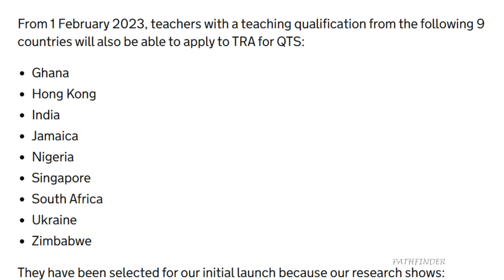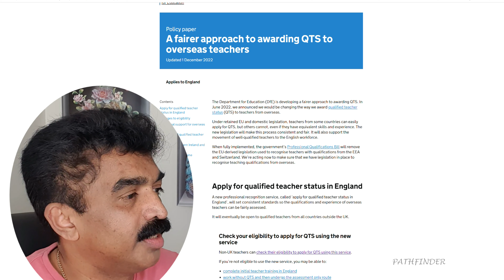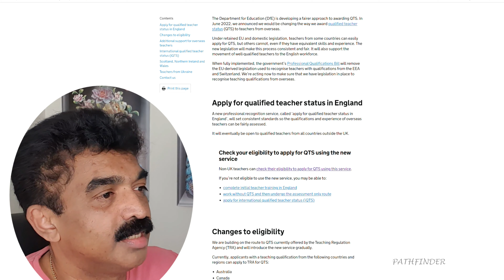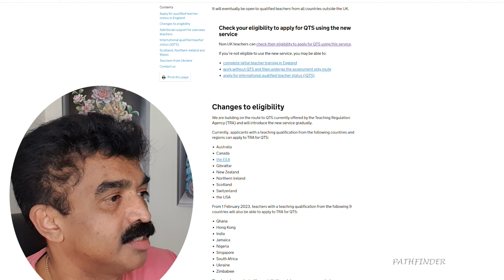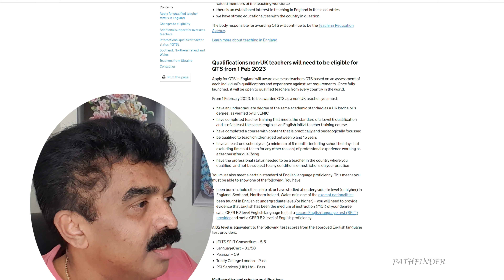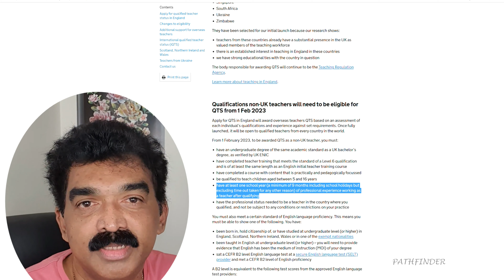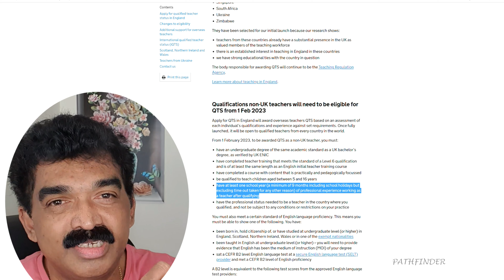UK TO LAUNCH NEW WORK VISA FOR INDIAN'S ! ഇനി നമ്മുടെ ടീച്ചർമാർക്കും UKയിൽ ജോലി ചെയ്യാം. | FEB 2023.